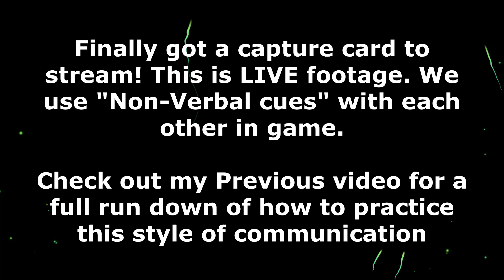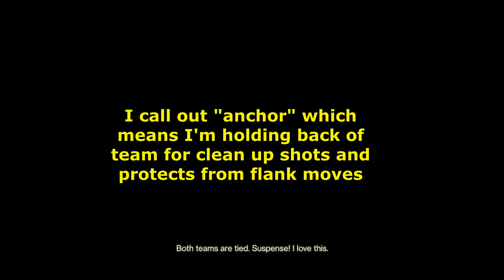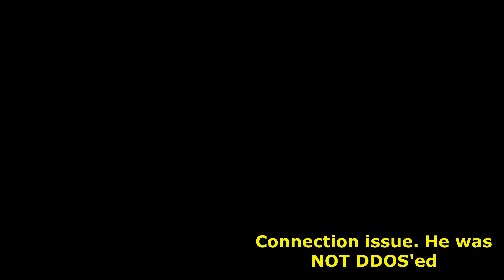Destiny 2 Trials of Osiris PvP. They are better individuals but we are the better team.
Custom xbox controller
Cronus Zen
FPS Strike pack
Cronus Max
Gaming Desk
Astro Headphones
Gaming Chair
Gaming router
Xbox 1 wireless adapter